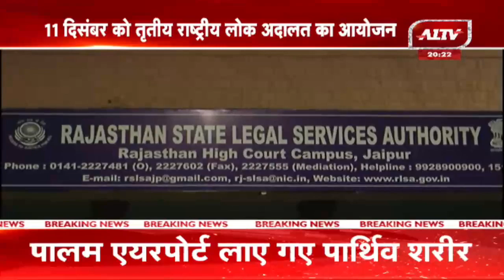11 दिसंबर को तृतीय राष्ट्रीय लोक अदालत का आयोजन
11 दिसंबर को तृतीय राष्ट्रीय लोक अदालत का आयोजन